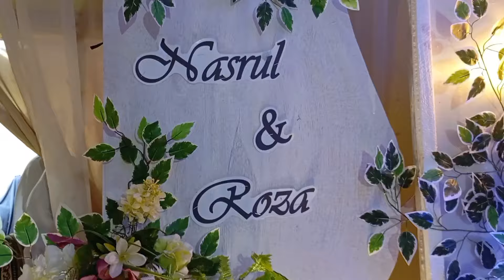ACARA TRADISI BARALEK GADANG NASRUL & ROZA DI JORONG KAMPUNG BERLIAN NAGARI SIJUNJUNG TAHUN 2024